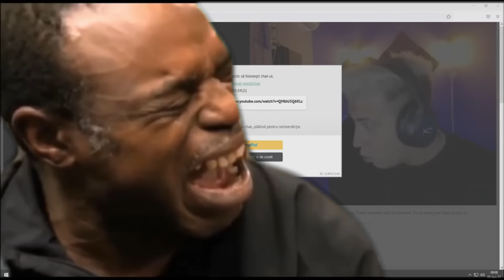CONACU SI LIMB*LE pe OME.TV 💋💦 | FUNNY MOMENTS #25